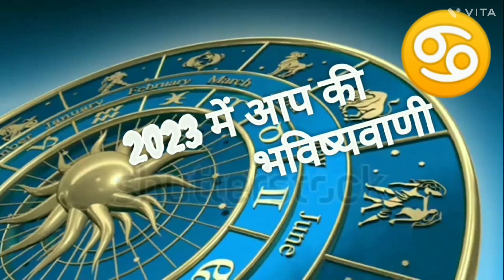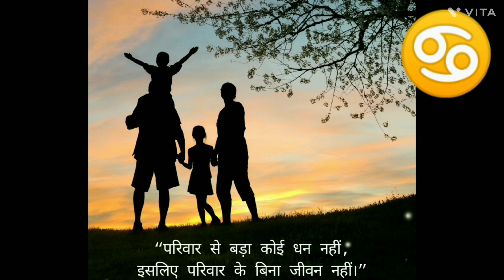कर्क राशि||2023 परिवार में कौन सी खुशियां आएंगी||संतान का सुख कितना मिलेगा?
||2023 परिवार में कौन सी खुशियां आएंगी||संतान का सुख कितना मिलेगा?क्या जीवन में बड़े बदलाव आएंगे?

कर्क राशि 2023 में ||जनवरी से दिसंबर|| तक का पूरा हाल/ हर महीने का राशिफल विस्तार से..

 your query